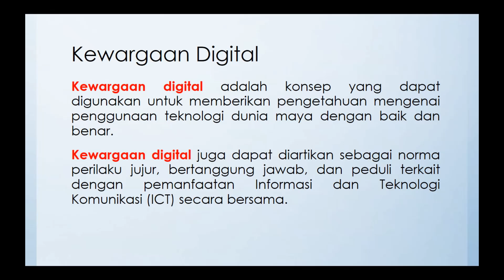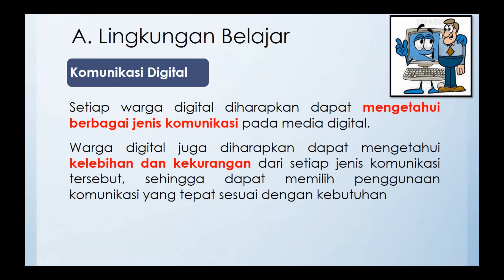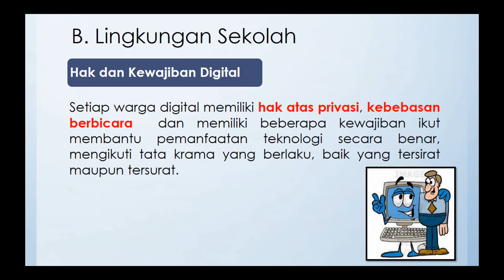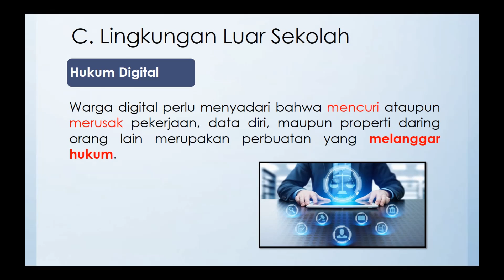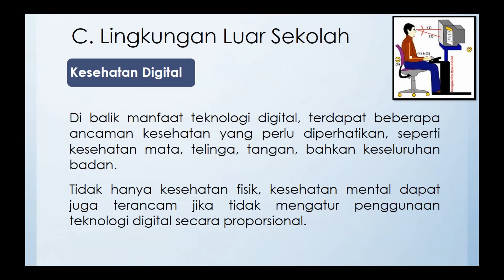Komponen - Komponen Kewargaan Digital || Simulasi dan Komunikasi Digital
Video ini berisi materi mata pelajaran Simulasi dan Komunikasi digital untuk kelas X Sekolah Menegah Kejuruan.

Tempat Sharing Tutorial dan Entertainment